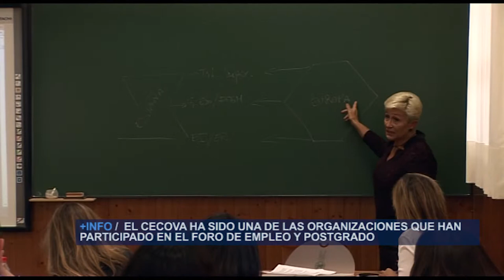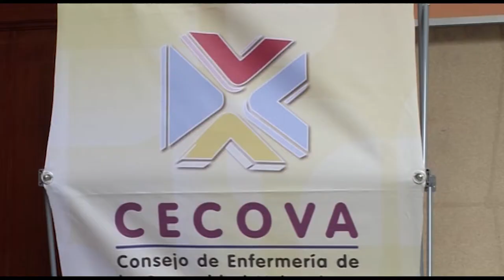II Foro de Empleo UCV | Cecova TV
Quedan pocas semanas para que acabe el curso y los alumnos de 4º ya se plantean si escoger entre seguir estudiando, trabajar, especializarse, etc. Diversas opciones que las universidades se afanan en aclarar. Es el caso de la Universidad católica de Valencia que ha celebrado el segundo foro de empleo y postgrado.